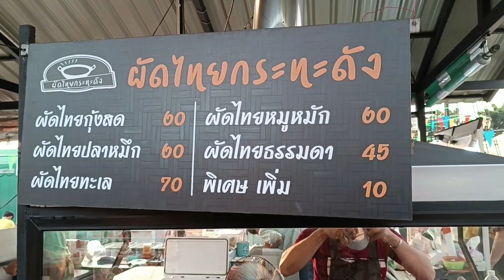Pad Thai is one of the most popular Thai dishes in the world, Thai street food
Location : Ozone one Night Market / ตลาด Ozone one ดอนเมือง

Thanks for all the Comments and Likes.
We will continue to use it to develop good works.

Please enjoy watching and enjoy your meal. Bye-bye. See you soon.

ขอบคุณที่รับชมคลิปของเรา
ขอบคุณที่สนับสนุนเรา
ขอบคุณสำหรับทุกความคิดเห็น และการกด Like
เราจะนำไปใช้ในการพัฒนาผลงานดีๆ ต่อไป

ขอให้รับชมกันอย่างเพลิดเพลินและมีความสุขกับมื้ออาหารของท่าน บ๊ายบาย แล้วเจอกัน